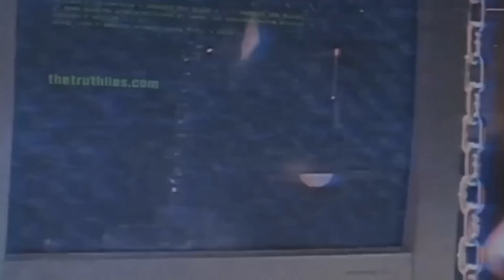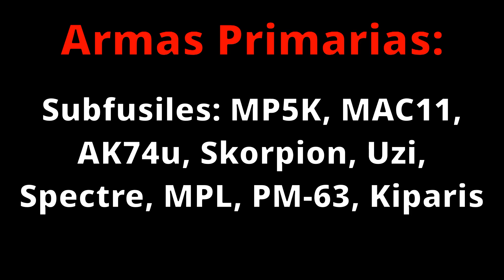Call of Duty: Black Ops 6 su Multijugador será Gratis, te traigo su Historia, Gameplay, Armas y más!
✅💥 SI TE GUSTA EL VIDEO DEJAME UN LIKE Y UN COMENTARIO, SIGNIFICA MUCHO PARA MI. UN SALUDO AMIGO. 😘 !!💥✅

✅💥Contenido Expuesto durante el Video: 💥
► 00:00 Introducción a Call of Duty: Black Ops 6!
► 00:32 - Desarrolladores y Modos de Juego
► 02:05 - Fechas de Lanzamiento
► 03:03 - Breves detalles de la Historia
► 05:43 - Aspectos más relevantes sobre su Modo Multijugador
► 06:34 - Armamento Completo
► 08:29 - Conclusiones sobre el Call of Duty: Black Ops 6!

✅💥Si disfrutas mi contenido, considera invitarme a un café aquí.💥✅

✅💥MI HUMILDE SETUP💥✅
► ACER NITRO 5 GAMING ( LAPTOP )
► MICROPROCESADOR: INTEL CORE I5-10300H
► TARJETA GRAFICA: NVIDIA GEFORCE GTX 1650 (LAPTOP)
► PANTALLA: 15.6”, FULL HD (1920 X 1080), IPS
► DISCOS: 500GB SSD ULTRA M2 + 256GB SSD
► RAM: 8GB DDR4 2900 MHZ
► PESO: 2.30 KG (5.1 LBS)
► AURICULARES: RAZER KRAKEN ULTIMATE
► MOUSE: GAMING RETROILUMINADO (NO TIENE MARCA)
► TECLADO: LOGITECH K120